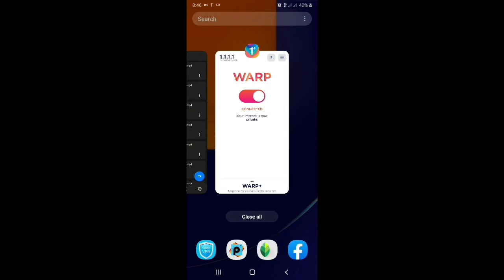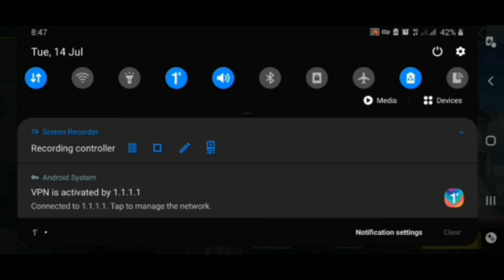Pubg Mobile High Network Ping Fix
Pubg net pblm fix
Pubg ping issue fix
Pubg ping pblm fix
Low ping
High ping problem fix